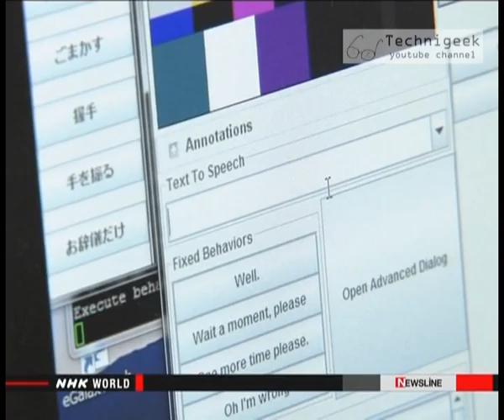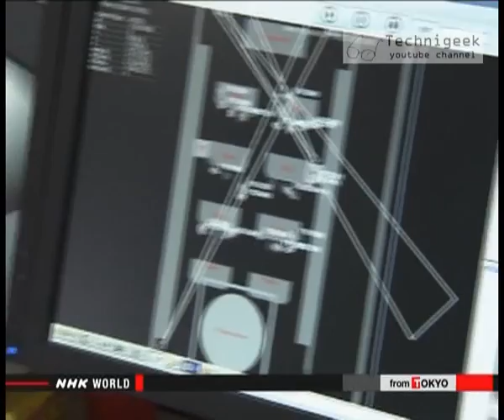Smart robots used in schools in japan الروبوت في المدارس اليابانية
روبوت متكلم يستخدم في المدارس في اليابان لتحبيب طلاب المدارس بالدروس العلمية , يتميز هذا الروبوت بقدرته على التعرف على الوجوه و تذكر الاسماء .
this smart robot can identify faces and remember names , it been used in class to make school kids interact with it , which is fun and makes kids like the science classes